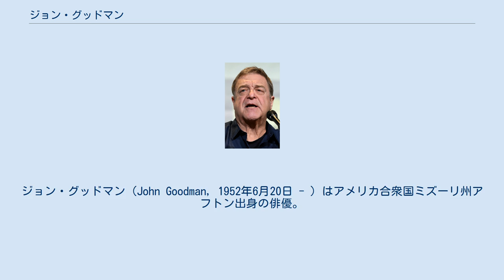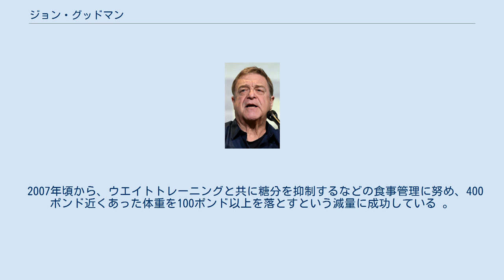ジョン・グッドマン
ジョン・グッドマン（John Goodman, 1952年6月20日 - ）はアメリカ合衆国ミズーリ州アフトン出身の俳優。
 1952年、ミズーリ州に生まれる。
母親は飲食店のウェイトレスで、父親は郵便局員だった。
しかし、1954年、グッドマンが2歳の時に父親は他界。
地元アフトンの高校へ進学して、フットボールをはじめる。
奨学金を得てミズーリ州立大学でフットボール選手として活躍していたが、足を負傷してプロフットボール選手の夢を断念。
しかし演劇への興味を深めて、1975年に俳優を志してニューヨークに移る。
 オフ・ブロードウェイの舞台に立った後にテレビにも出演するようになる。
 1983年に『愛に向って走れ』でメジャー映画デビュー。
その後もテレビや映画などに出演して、1993年にはコメディエンヌのロザンヌ・バー共演の人気テレビシリーズ『ロザンヌ』の出演でゴールデングローブ賞を受賞。
五度目のノミネートでの快挙だった。
同作品ではアメリカン・コメディ・アワードも受賞している。
2007年には『Studio 60 on the Sunset Strip』でエミー賞を受賞。
コーエン兄弟作品の常連でもあり、主演をこなすことは少ないが、クセのある重要な脇役を演じることが多い。
2011年と2012年に出演した2作品が2年連続でアカデミー作品賞を受賞している。
1991年に製作された『夢を生きた男/ザ・ベーブ』では、伝説の野球選手ベーブ・ルースを喜々と演じて印象を残した。
ウォシャウスキー兄弟の『スピード・レーサー』では、真田広之やチョン・ジフンらとも共演している。
声優としても定評があり、特長ある声を活かしてピクサー制作の大ヒット長編アニメ『モンスターズ・インク』のサリー役の声を務めたほか、『プリンセスと魔法のキス』など多くのアニメで声優としても活躍している。
 舞台面においては2008年にコダックシアターで上演されたチャールズ・ディケンズ原作の小説を基にした舞台『クリスマス・キャロル』ではクリストファー・ロイド（スクルージ役）と共演して、“現代の幽霊”を演じた。
その他には劇作家のサミュエル・ベケット原作の戯曲『ゴドーを待ちながら』においてポッツォ役を演じている。
 また、コナン・オブライエンが司会を務めた人気深夜トーク番組の『レイト・ナイト・ウィズ・コナン・オブライエン』の放送第1回目のゲスト出演者として同番組の賞も授与されている。
2012年にアメリカのパロディ番組『Funny or Die』では、KFCがゲイを擁護する内容のギャグVTRで、創設者カーネル・サンダースを怪演した。
 1989年に結婚しており、現在は一人の娘がいる。
 チャリティへの関心も高く、2005年にルイジアナ州で多大な被害を及ぼしたハリケーン・カトリーナの救済にも尽力し、当時の地元のコマーシャルにも積極的に出演している。
2010年に2010年メキシコ湾原油流出事故が発生した際は、サンドラ・ブロックらと共に基金を募るCMにも出演した。
 2007年頃から、ウエイトトレーニングと共に糖分を抑制するなどの食事管理に努め、400ポンド近くあった体重を100ポンド以上を落とすという減量に成功している 。
 主に玄田哲章と楠見尚己が担当している。